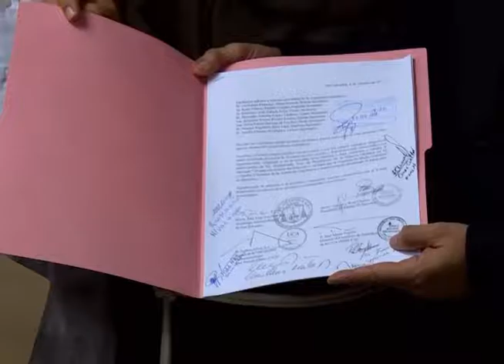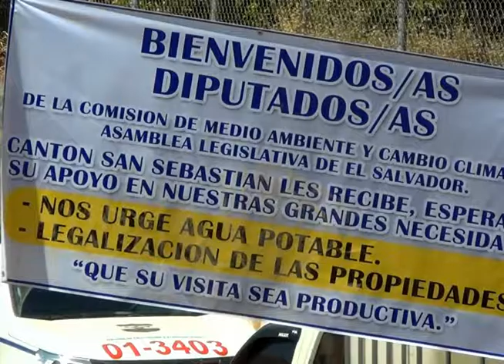Comisión de medio ambiente y cambio climático, recorrió zona afectada por la mina San Sebastián.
Diputadas y diputados de la comisión de medio ambiente y cambio climático de la asamblea legislativa, realizaron una gira a la mina San Sebastián para constatar los daños que esta industria ha generado en la zona.